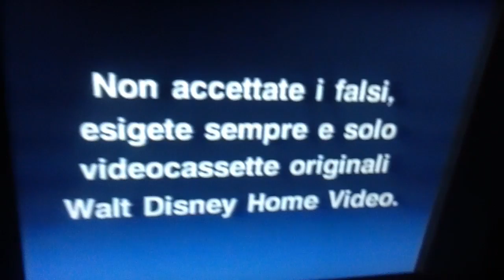Vhs Disney apertura version 3